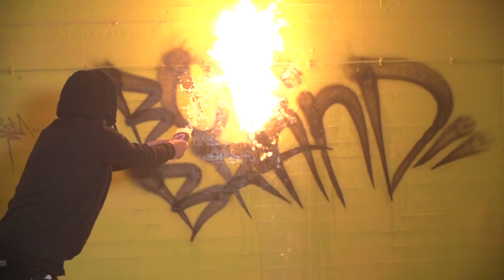dOOp vs Subp Yao - BosBrand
Follow dOOp vs Subp Yao